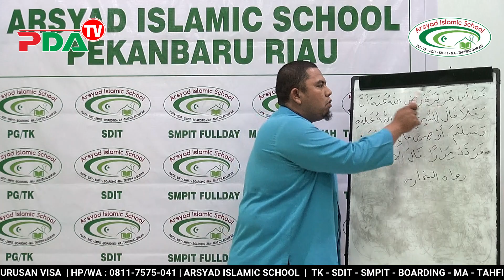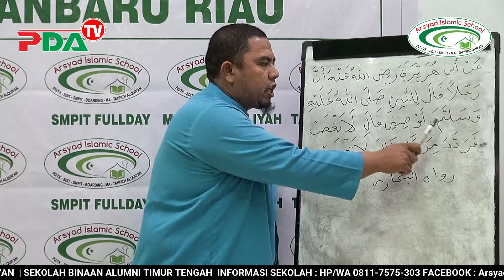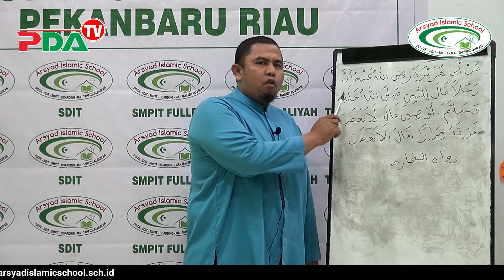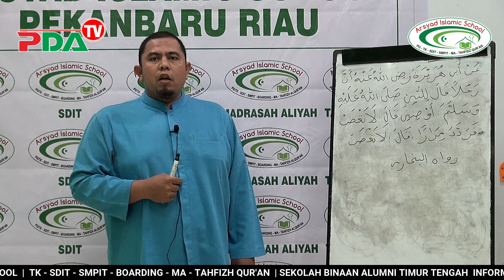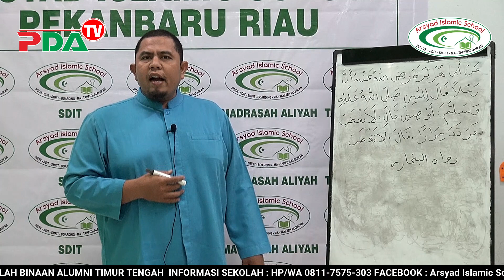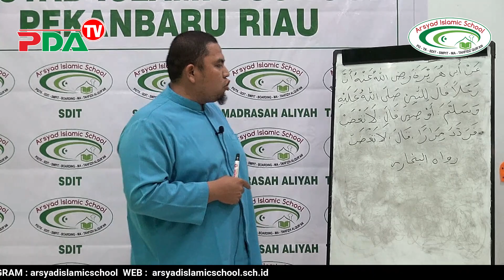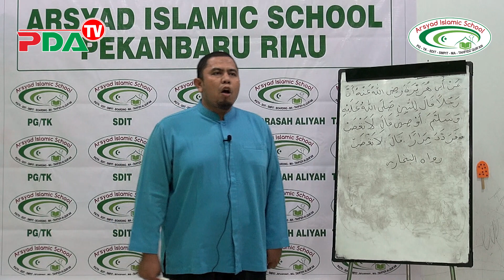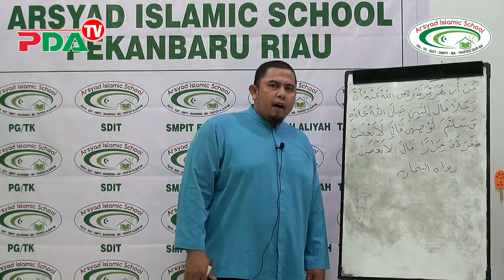Hadist Ke 15 : Larangan Marah , Ust Ilyas Muhammad, Lc HR BUKHARI DAN MUSLIM Arsyad Islamic School,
HAJI KHUSUS - UMRAH - TIKET PESAWAT - TOUR MUSLIM - PENGURUSAN VISA  | HP/WA : 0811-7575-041 |
ARSYAD ISLAMIC SCHOOL  |  TK - SDIT - SMPIT - BOARDING - MA - TAHFIZH QUR'AN  | SEKOLAH BINAAN ALUMNI TIMUR TENGAH  INFORMASI SEKOLAH : HP/WA 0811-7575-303
FACEBOOK : Arsyad Islamic School Pekanbaru
WEB :  arsyadislamicschool.sch.id